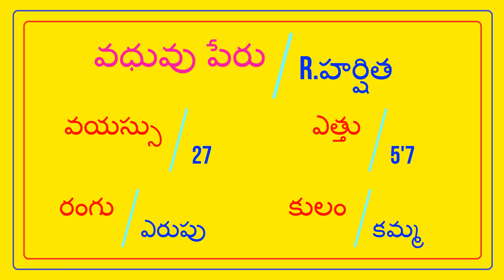కమ్మ అమ్మాయి SOFTWARE USA - వరుడు US MATCHES కావలెను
FEES 500/- || KAMMA BRIDE - R HARSHITA || @TNAIDUMARRIAGEBUREAU